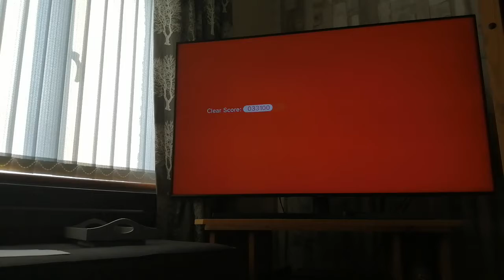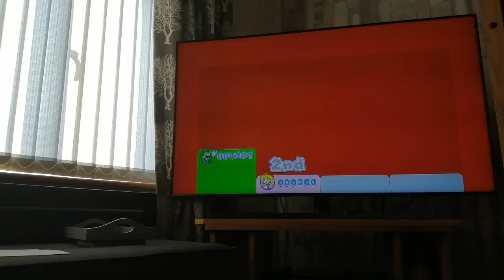Mario 3d World is